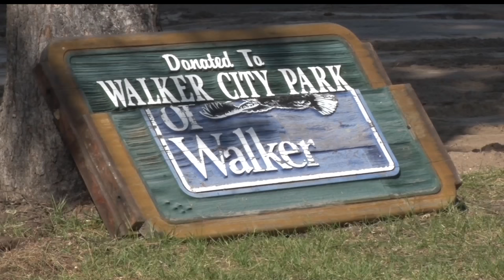Walker Playground Built After Years Of Planning